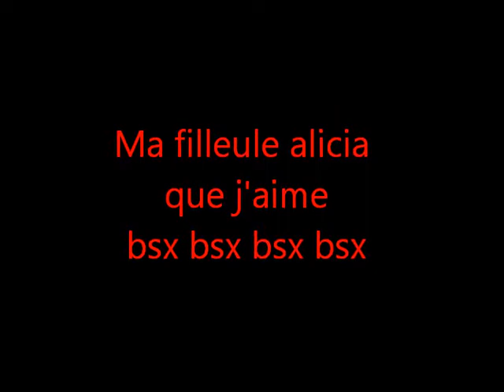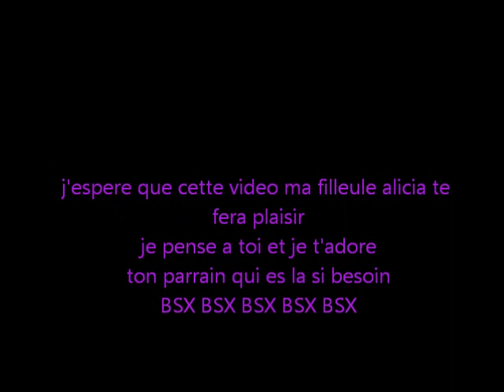VIDEO DE MA FILLEULE ALICIA